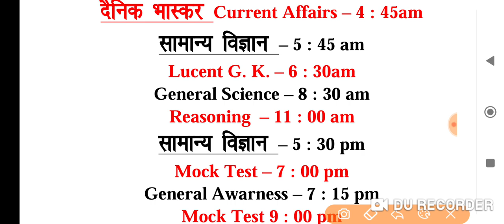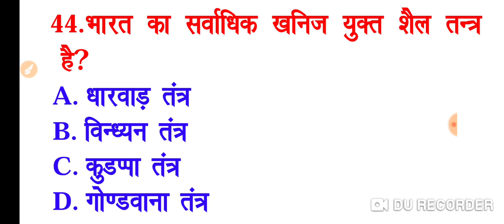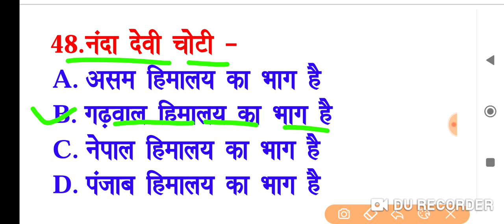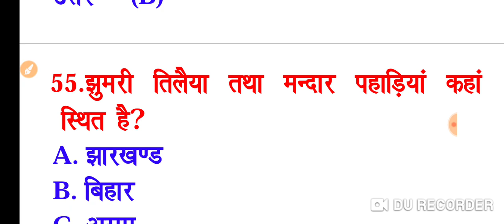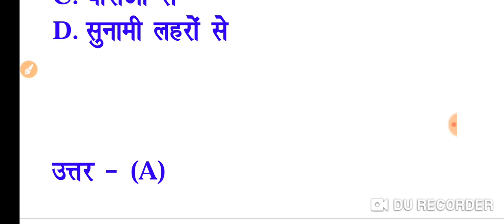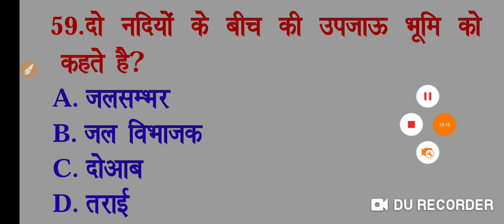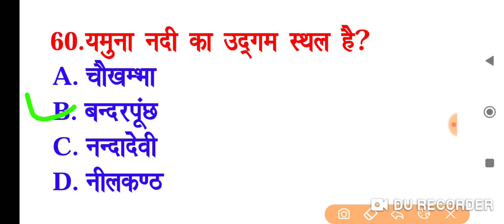Live class Lucent GK GS current affairs online Railway ntpc GROUP-D SSC GD MTS CHSL CGL Delhi police